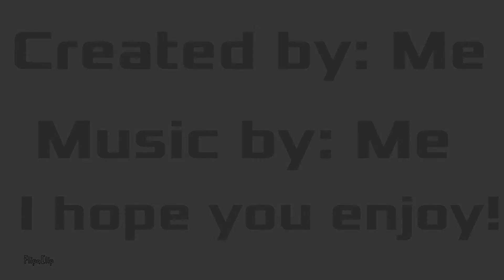The New TPG Intro!